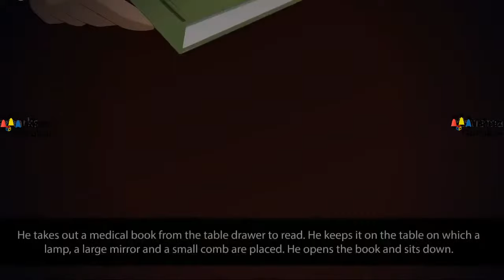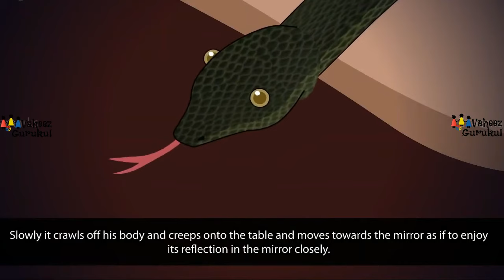Snake And The Mirror Class 9 CBSE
Snake & The Mirror summary of class 9 english beehive video animation.